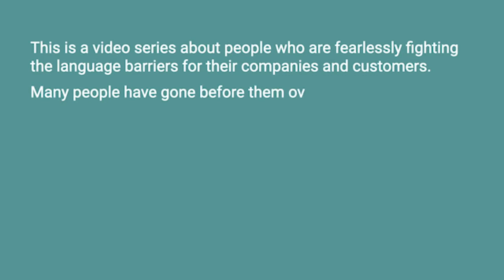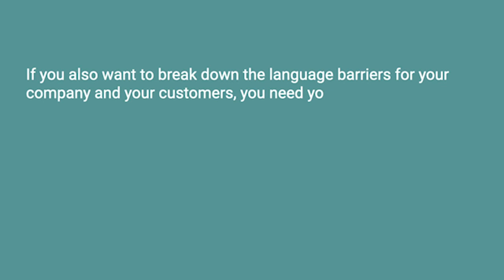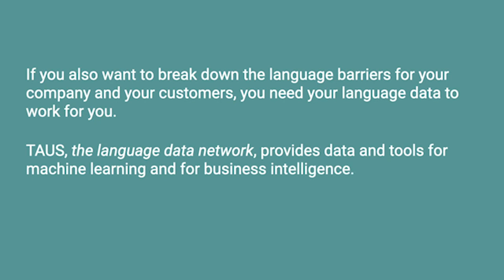TAUS Talks Episode 5 - Reverie's founders on the Language Market in India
In episode 5 of TAUS Talks, Anne-Maj van der Meer and Shikha Sharma (TAUS) talk with Arvind Pani (CEO) and Vivek Pani (CTO) of Reverie Language Technologies about the language landscape in India, the relation with English and the specific technology needs for Indic languages